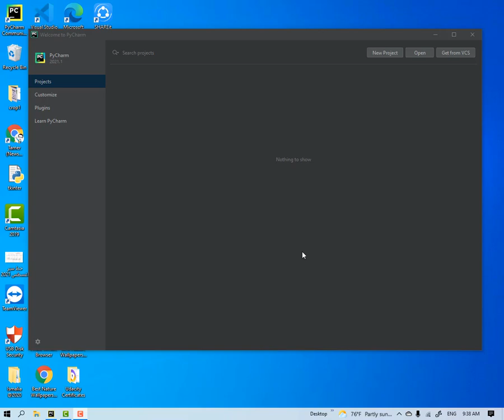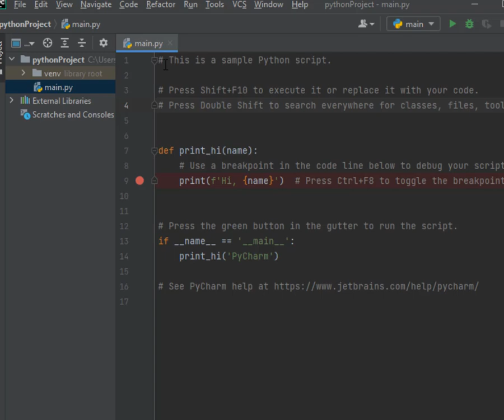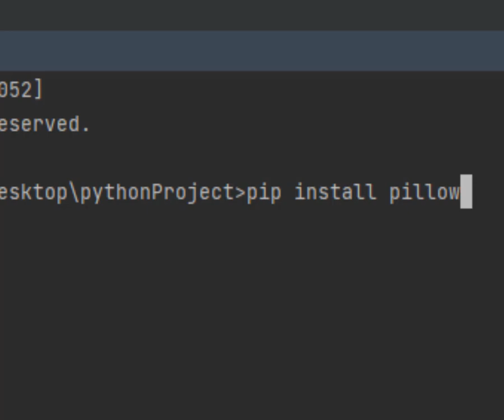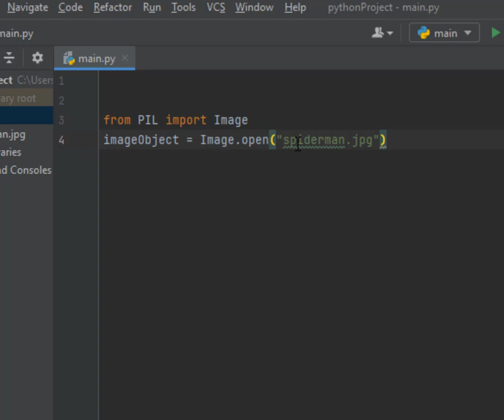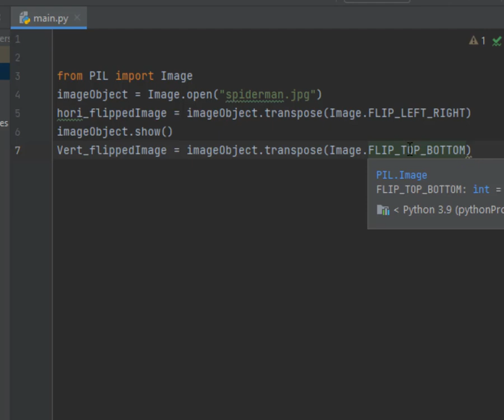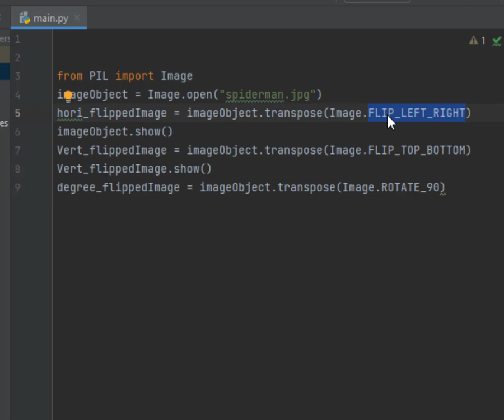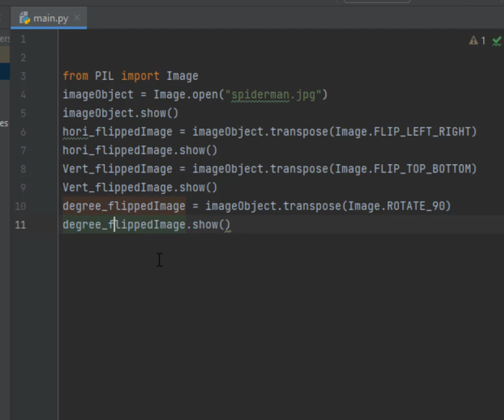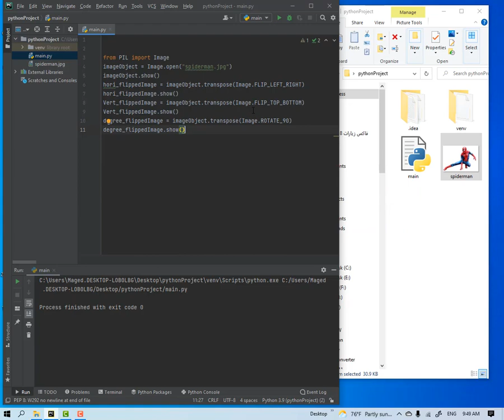Lesson 30 How to rotate and flip images in Python تدوير الصور وتغيير اتجاهاتها من اليسار الى اليمين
rotate image in python
rotate image opencv python
rotate image using python
rotate all images in folder python
rotate image in python opencv
rotating images in python
rotation d'image python
rotating image in python
rotation image in python
rotated image in python
rotate picture in python
image rotation in python opencv
rotation d'image python
تدوير الصور
كيفية تدوير الصورة
تغيير اتجاه الصورة
كيفية تدوير الصورة في الفوتوشوب